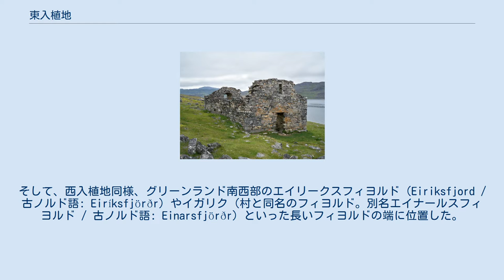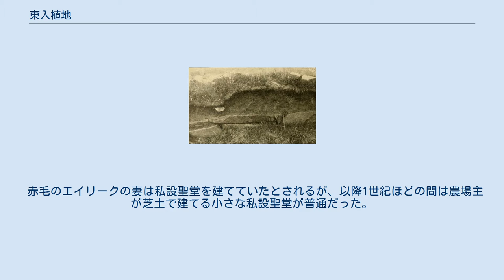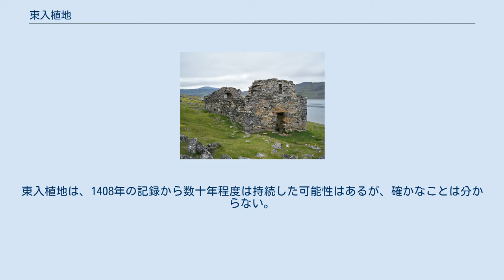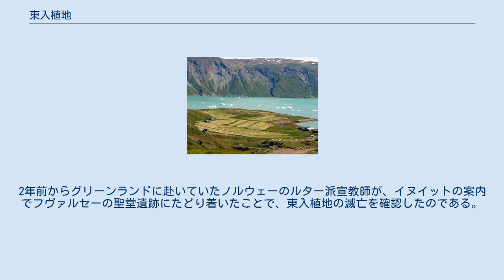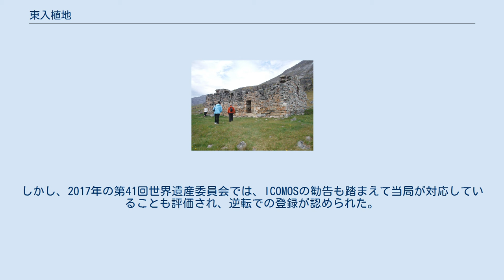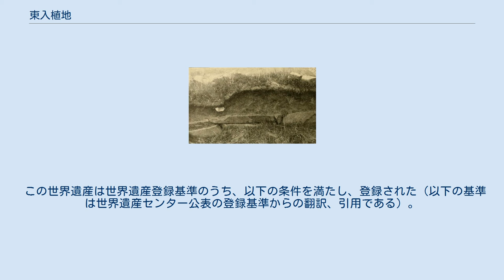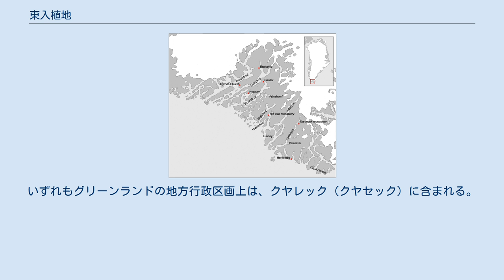東入植地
東入植地（ひがしにゅうしょくち） (古ノルド語: Eystribyggð ; グリーンランド語: Kujataa) は、アイスランドのヴァイキングたちによって985年頃からグリーンランドに建設された3つの入植地（東・中・西）の一つである。
東入植地はそれらの中で最初にして最大の場所であり、最盛期には4000人が暮らした。
日本語では「東入植地」のほか、「東定住地」、「東地区」、「東居留地」、「東部居住地」などとも訳されている。
 「東」入植地という名称から想起されるのとは違い、西入植地の東ではなく、500 km南にある。
そして、西入植地同様、グリーンランド南西部のエイリークスフィヨルド（Eiriksfjord / 古ノルド語: Eiríksfjörðr）やイガリク（村と同名のフィヨルド。別名エイナールスフィヨルド / 古ノルド語: Einarsfjörðr）といった長いフィヨルドの端に位置した。
 その区画には、スカンジナビア風の農家およそ500件の遺跡群があり、ブラッタフリーズ、フヴァルセー、ガルダル（ガルザル）、Dyrnæsなど、16聖堂の遺跡が含まれる。
この入植地に関する最後の記録は1408年に挙行された結婚式のもので、これは西入植地の最北の集落が終焉を迎えた後の、50年から100年ほどが経った時期に当たる。
15世紀に放棄された後、18世紀以降にイヌイット（カラーリット）が進出して形成された農業景観も含めた代表的な遺跡5件が、2017年にUNESCOの世界遺産リストに登録された。
 セルミリク・フィヨルド。
これは、東入植地の構成地域の一つであった。
 グリーンランドにおけるヴァイキングの入植は、西暦980年代に始まった。
そのとき、赤毛のエイリークに率いられたヴァイキングは、グリーンランドの3つの入植地の最初である東入植地（古ノルド語 : Eystribyggð）を築いた。
東入植地は現在のクヤレックに広がっており、つまりそれは、エイリークスフィヨルド、イガリクフィヨルド、セルミクフィヨルドの入り口にあたる。
西暦1000年ごろにはグリーンランドにおよそ5,000人の入植者がいたが、うち4,000人が東入植地に住んでいた。
 赤毛のエイリークの妻は私設聖堂を建てていたとされるが、以降1世紀ほどの間は農場主が芝土で建てる小さな私設聖堂が普通だった。
しかし、12世紀にノルウェー王への入植者らの要請によって、ヨーロッパから初代常駐司祭アルナルドが派遣されると、共同体の規模に見合わない巨大な石造聖堂群が建てられるようになった。
 13世紀のノルウェー王ホーコン4世の時に、グリーンランドの入植者たちはノルウェー領となることを求め、納税と引き換えに毎年の貿易船の来航を要請した。
この時のグリーンランドからの主力輸出品はセイウチの牙であり、西入植地近くの狩猟場から、東入植地を経由し、ノルウェーのベルゲンに運ばれた。
 ノース人の農場の遺構 中世ノース人入植地の食生活は、牧畜に基礎を置いていた。
当初はブタの飼育も試みられたが、植生などとの相性からすぐに放棄された。
ウシはあくまでも奢侈品として飼育されるにとどまり、牧畜の主力をなしたのはヒツジとヤギだった。
なお、特に土地が痩せた西入植地の場合、小枝や低木でも食べられるヤギの比率が時代ごとに高まっていったが、東入植地の中でも特に生産性の高い農場には、ウシを重視し続けることができた事例もあった。
そして牧畜を補うものとして重要だったのがシンリントナカイとアザラシである。
農耕については、亜麻をノルウェーから持ちこんだ形跡がある。
 中世の温暖期が終わり、14世紀に際立った寒冷化が始まると、冬場の牧草の需要が増大する一方、牧草地の生産性は低減したらしい。
発掘調査で見つかった骨の同位体分析からは、東入植地の定住生活が終わりに近づくに従い、海産物の重要性が増していったことが分かる。
というのは、初期入植者の食料の割合は、農産物が80%、海産物が20%だったのに対し、14世紀グリーンランドのヴァイキングの場合、海産物が50%から80%ほどに上昇しているからである。
この場合の海産物はおもにアザラシの肉であって、豊富に手に入ったはずの魚を食べていた形跡はほとんど見つかっていない。
これを、遺跡の海没などによる証拠の喪失と考える...